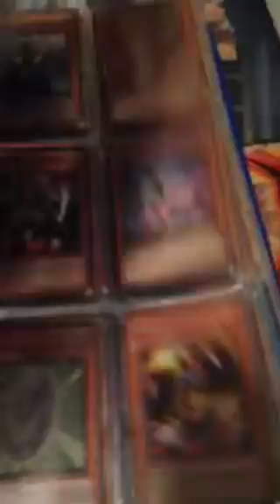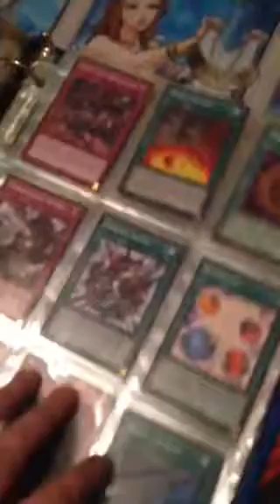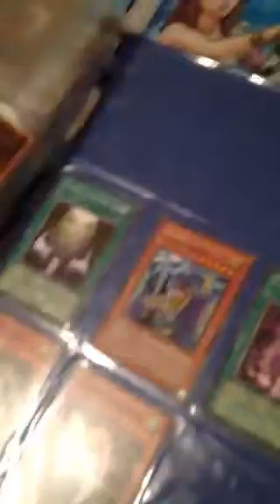Binder go through